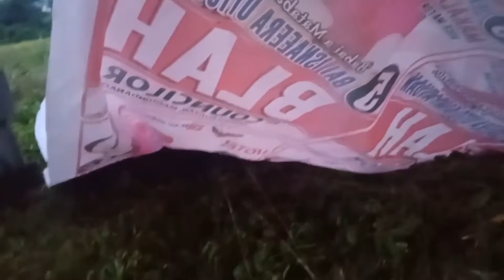Bahay kubong Pinangako Part 1